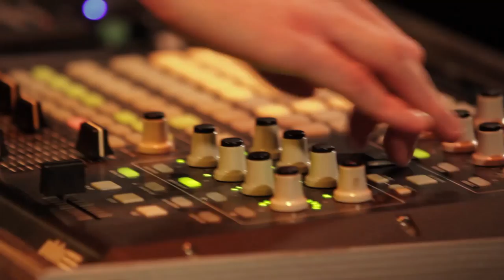Gatwick - The Sea (KELLERHERTZ #7)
KELLERHERTZ - Konzerte mit Mitschnitt #7
Band: Gatwick

Song: The Sea

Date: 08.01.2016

Videoproduktion von SIEHSTE PRODUCTIONS:
Camera: Christoph Wente / Jonas J.K. Nellissen / Tobias Steffen
Editing: Christoph Wente / Jonas J.K. Nellissen / Tobias Steffen
Postproduction: Tobias Steffen
Sound Recording, Mixing & Mastering: Felix Beck

GATWICK:
Uncertainty, aggravating fatigue, coldness and the desire to get on a plane back home soon.
The members of the band have to stay awake in shifts to watch the equipment. A night to remember for then 18 year old drummer of a small hardcore band from Jever, as their first tour outside of germany ends with a volcano eruption in iceland.

Since then, Lukas started producing his own songs as Gatwick, taking influence from various genres and projects he has been working on in his musical career. After moving to Hamburg he got introduced to Edina, and with her ethereal singing voice she was the last missing piece to the puzzle.

KELLERHERTZ:
Die Tore des BIRDLAND sind wieder geöffnet. Weißt du. Die neue Ausrichtung ist ebenfalls aufgeschlossen. Hast du von gehört. KELLERHERTZ startet im April. Bitte was?

Die neue Konzertreihe KELLERHERTZ wird ab April monatlich zwei aufregende Bands in die sympathischen und geschichtsträchtigen Räume unter der Gärtnerstraße bringen. Zwei Künstlergruppen die frisch und innovativ sind. Vielleicht werdet ihr noch nicht von Ihnen gehört haben, doch wir geben unser Siegel drauf: diese Bands musst du gesehen haben!

Jeden Monat bieten wir einen anderen Schwerpunkt. Ein immer wieder neues Frequenzspektrum von genreübergreifenden Bands mit weitreichenden Inspirationsquellen.

Um dich nicht im Dunkeln zu lassen wer diese Künstler sind, woher sie kommen und vor allem ihre Ideen, stellen wir dem Abend einen Moderator an die Seite. Florian Jacobsen und Lilly Roberts führen dich und die Künstler durch den Abend und werden neben einer kleinen Einführung in den Kosmos der Künstler ihnen auch die ein oder andere Anekdote ihrer Bandgeschichte entlocken.

Das Konzert wird mitgeschnitten und mit der Kamera begleitet und kurze Zeit später auf unserem youtube-Channel online gehen. Wir wollen mit dieser Reihe neue, noch unbekannte Bands noch mehr supporten/ eine Plattform bieten – so haben sie im Anschluss eines KELLERHERTZ-Abends ein Video, sowie mindestens einen Song (fertig gemixt & gemastert) in der Tasche!

Präsentiert wird die Reihe von Julian Jasper & Julius Horn ( Freundlich + Kompetent, Birdland Hamburg) und Jonas Nellissen (Kampnagel), sowie 917xfm - Hamburgs Musiksender.